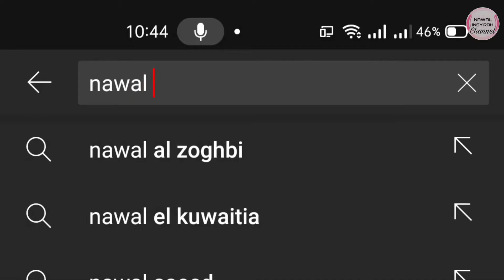Shopee Haul Unpack Shocking Sale - Gempaq Barang-Barang Guys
Shopee Unpack Shocking Sale - Gempaq

Vlog kali ini Nawal akan membuat unpacking barang- barang yang Nawal Borong semasa Shopee buat shocking sale dulu. Ada lebih 100 item yang perlu unpack. Adoi letih guys nak unpack semua ni. Nasib baik ada adik-adik comel Nawal membantu. Nak tahu barang-barang apa yang nawal beli tu, Jom ikuti video Nawal sampai habis tau. :)

Salam & Terima Kasih Semua daripada -Nawal Insyirah

shopee shocking sale
unboxing shopee
shopee 12.12
review shopee
review barang shopee
shopee haul
shopee haul malaysia